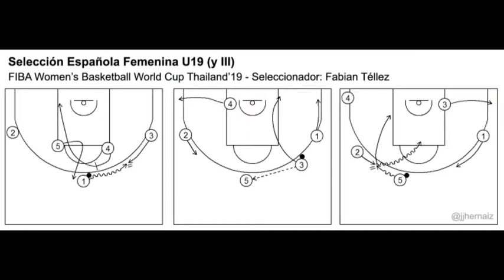41 Sel U19F 3 Mundial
La Pizarra (41ª entrega) Selección U19F (y III) - Seleccionador: Fabian Tellez